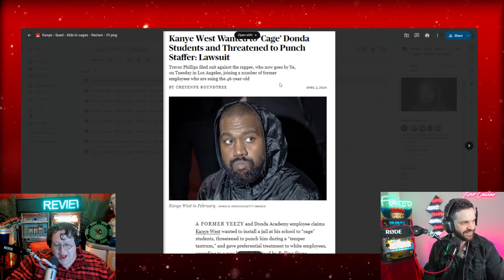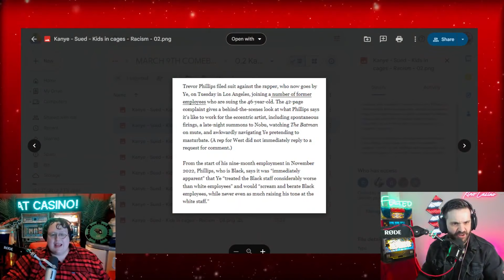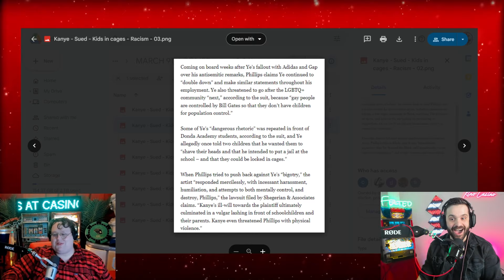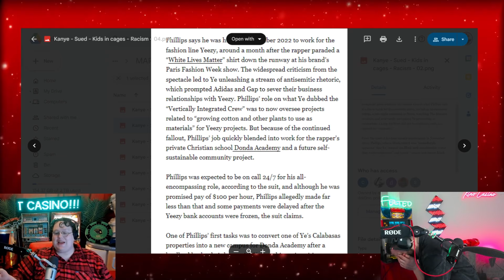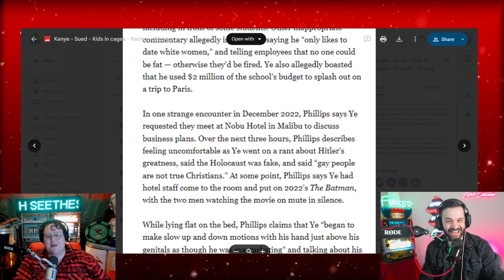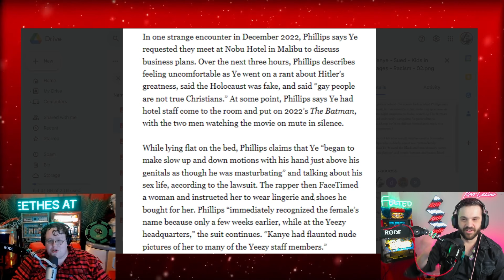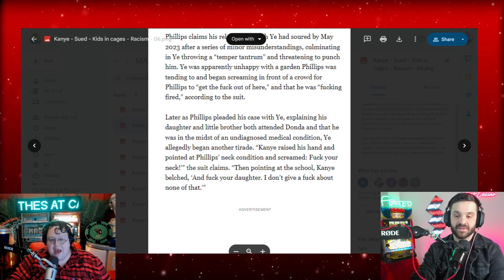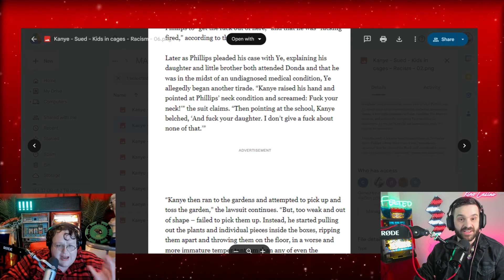KANYE WEST DONDA ACADEMY